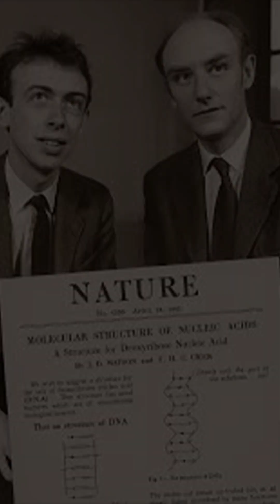Unlocking Life: How DNA’s Discovery Revolutionized Biology with Dr.James D. Watson | Brilliant Qatar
In this captivating video, we unveil the remarkable story behind the discovery of DNA and its enduring influence on biology, led by Dr. James D. Watson. Discover how this pivotal moment paved the way for advances in biotechnology and microbiology, unlocking mysteries of genetics and disease. Join us as we delve into the threads of life — tune in now to watch and deepen your understanding of this life-altering discovery!